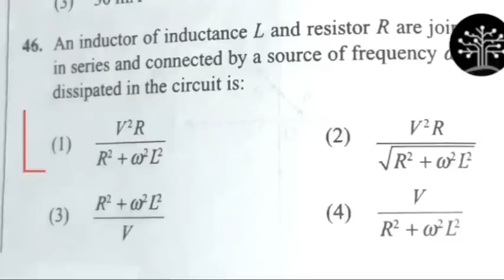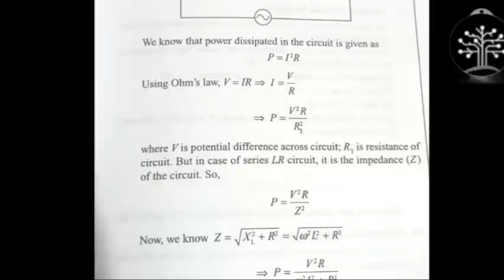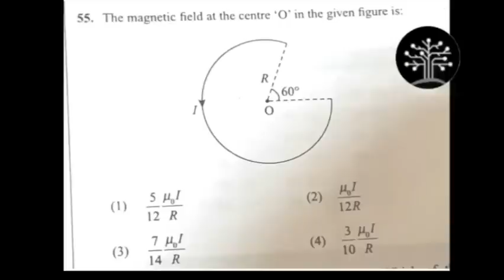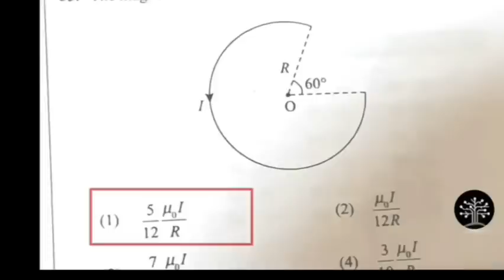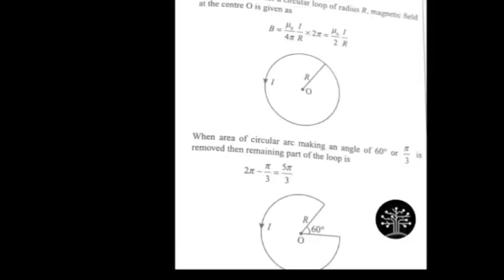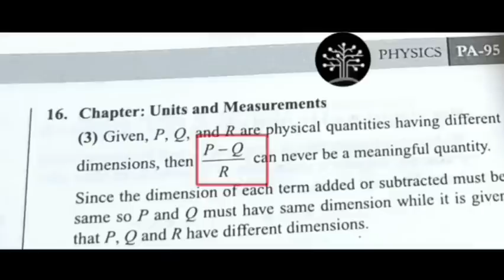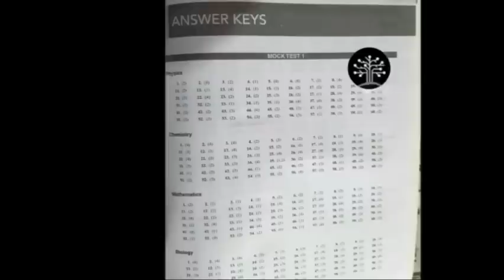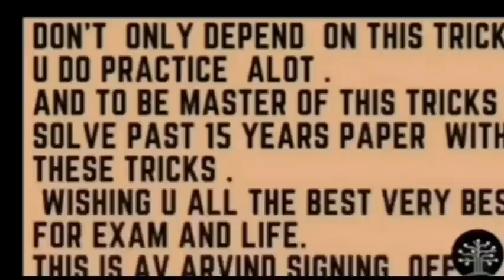HOW TO EASILY GET MORE MARKS IN KCET PHYSICS 2023 WITH UR PU MARKS WITHOUT STUDYING#kcet#trending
OR